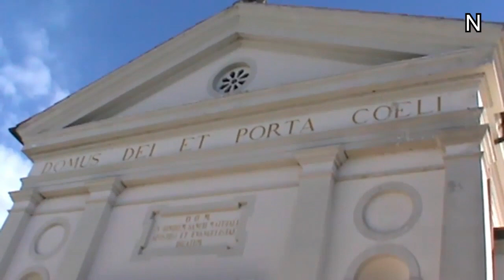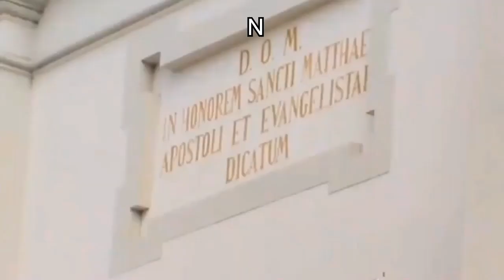Campane di Camalò (TV)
Campane di Camalo'
Frazione di Povegliano (Treviso)
Chiesa di San Matteo Apostolo.

- 2:26 - Suonata festiva delle ore 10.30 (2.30 min.)

- 6:34 - Sonello delle ore 10.55 (5 min.)

- 8:10 - Rintocchi delle ore 11.00 e"Boto" con la grande (5 sec.)

(il sonello è stato registrato in due giornate differenti )

Segui la pagina instagram dedicata a campane e chiese... ! 👇

" campane_chiese_e_campanili_ "

Camalo' 21 Aprile 2024
(21)